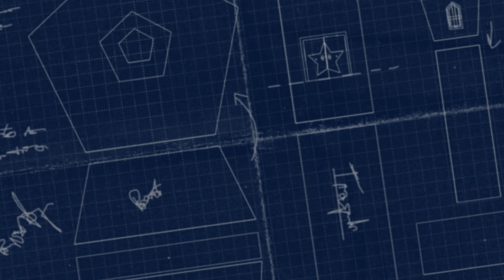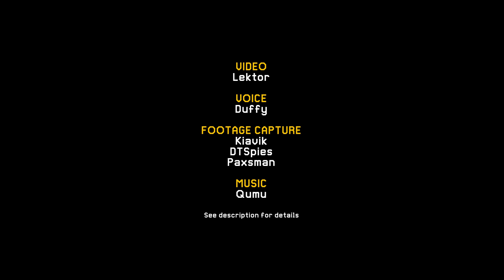5YMM Week 2 : Frame Job!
Welcome back! Luigi has "volunteered" to take the night shift and get a good foundation going. Surely nothing bad could possibly happen.

Just like last week, we have eight new levels coming straight our of the oven. Codes are found below, as well as in the pinned comment and on our

THIS WEEK'S LEVELS

Into the Wurmhole by GreenStarC:
PCD-FHY-BLG

Bullitt by Lektor:
P7J-DYC-KXG

Cloudkiller by Ms. Yarrow:
WLQ-KK3-RWG

Déjà Vu Run by Megatefyt:
HVM-0TN-4WF

Mario Regrets Taco Bell by Paxsman:
5YH-SFN-WJF

The Chaser by Chirisu:
CSH-JJ9-0WG

Thwotem Poles by Zurfink:
C4K-SCS-1DG

New Donk Nightmare Again by Magatoro:
PWJ-7T9-FQF

VIDEO CREDITS

Video and stills capture by DTSpies, Kiavik and Paxsman

WEB CREDITS

UX design by Birdhare

Graphics by Lektor

Hosting by DuffyWeber

To get in touch with us, send a message to this YouTube account or visit Kiavik's Discord